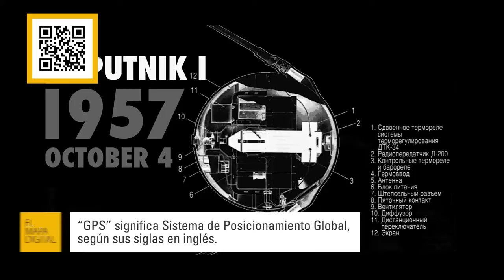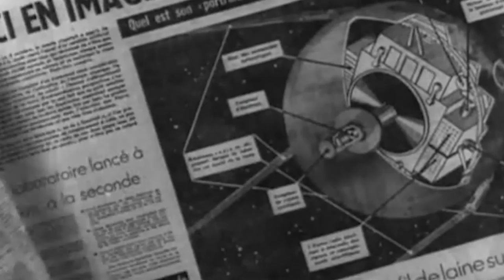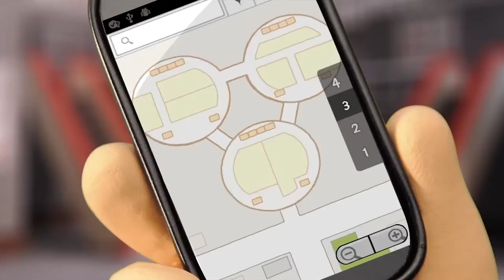El Mapa Digital - Mapas y GPS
Viajar fue siempre una meta y un desafío para el hombre. Sin embargo, la tecnología nos ha permitido avanzar notablemente en este tipo de empresas. Google Earth y el GPS son los inventos más notables en el mundo de la orientación y el geo posicionamiento.